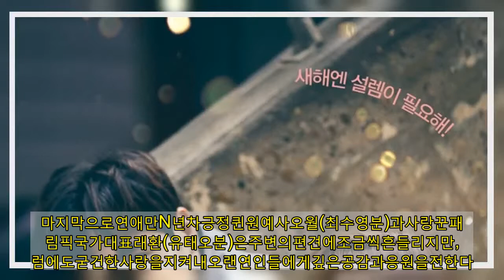'새해전야'김강우X유인나→최수영X유태오,설렘포인트포착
영화'새해전야'가설렘전야포스터와해피터닝포인트영상을공개했다.7일에이스메이커무비웍스는영화'새해전야'(감독홍지영)의설렘전야포스터와해피터닝포인트영상을공개해이목을집중시킨다.'새해전야'는인생비수기를끝내고새해엔더행복해지고싶은네커플의두려움과설렘가득한일주일을그린작품이다.공개된설렘전야포스터는매력만점네커플의데이트순간을연상케해호기심을자극한다.행복한웃음과함께들뜬감정들이물씬느껴지는이들의모습은보는이들의마음을설레게만들며기대를높인다.특히지호(김강우분)와효영(유인나분)의"새해에는설렘이필요해!",재헌(유연석분)과진아(이연희분)의"새해엔쉼표가필요해!",용찬(이동휘분)과야오린(천두링분)과용미(염혜란분)의"새해엔대화가필요해!",오월(최수영분)과래환(유태오분)의"새해엔용기가필요해!"라는카피는각커플이가진고민에대해궁금증을자극하며이들이선사할이야기에대해기대감을더한다.해피터닝포인트영상은새해엔조금더행복해지고싶은네커플의바람이담겨눈길을끈다.먼저이혼4년차자.만.추(자연스러운만남추구)형사지호(김강우분)와이혼임박재활트레이너효영(유인나분)은지난사랑의실패로다시찾아온사랑을두려워하지만조금씩마음을열어연애세포를깨우며예비관객들의마음을두근거리게만든다.인생비수기스키장비정규직진아(이연희분)와현실탈출와인배달원재헌(유연석분)은마음처럼되지않는현실에대한고민과성장통을겪지만,다시도전할수있는청춘의뜨거운열정을확인하며공감과위로를전해가슴을뭉클하게한다.결혼자금을탈탈털린예비신랑용찬(이동휘분)과대륙의엄친딸예비신부야오린(천두링분)그리고동생바라기예비시누이용미(염혜란분)는국제결혼을준비하며부딪히는현실의벽에힘들었지만새해엔행복한가족이될수있길바라며가족애와따뜻함을선사한다.마지막으로연애만N년차긍정퀸원예사오월(최수영분)과사랑꾼패럴림픽국가대표래환(유태오분)은주변의편견에조금씩흔들리지만,그럼에도굳건한사랑을지켜내오랜연인들에게깊은공감과응원을전한다.이처럼동시대를살아가고있는우리모두의이야기를담은'새해전야'는관객들에게새해에는조금더행복해질거라는희망의메시지를전하며연말극장가를사로잡을것으로전망된다.한편'새해전야'는12월중개봉한다.